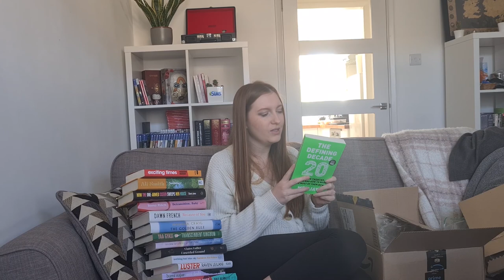April Book Haul | Women's Prize for Fiction The Longlist 2021 📚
📚This week I've gone on a book buying spree and have taken inspiration from Women's Prize for Fiction's Longlist 📚

Because of You by Dawn French

Nothing But Blue Sky by Kathleen MacMahon

The Golden Rule by Amanda Craig